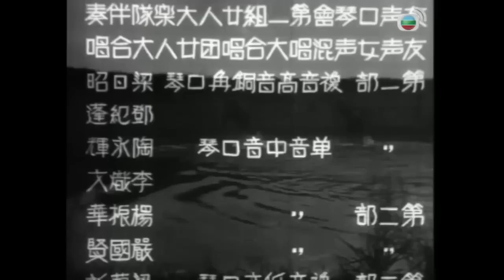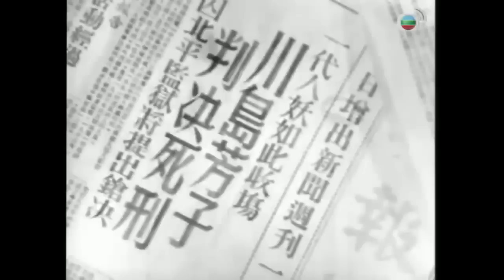《粵語長片》川島芳子 (1955)｜羅劍郎｜白明｜陳惠瑜｜劉桂康｜黃夏飛｜導演：梁琛｜香港電影 ｜香港粵語電影｜粵語中字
上海淪陷，日軍派特務川島芳子對付抗日的間諜。芳子重遇舊同學鍾國雄，雄原來是地下工作者，其行動被芳子識破，但芳子對雄有情，處處維護他，更借故親近雄，雄為了國家，忍辱負重。日本戰敗，芳子以漢奸罪名被處決。